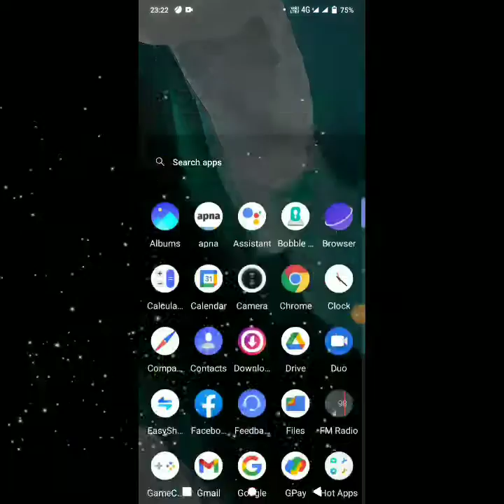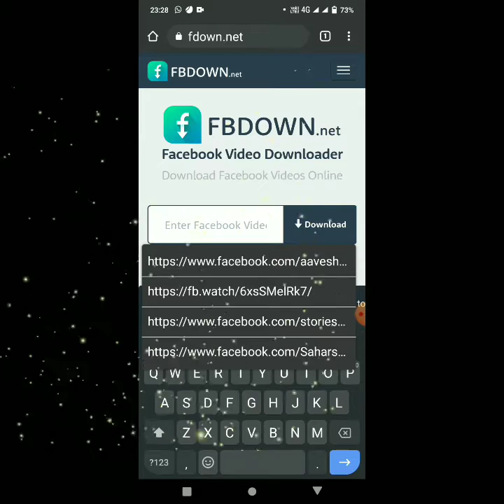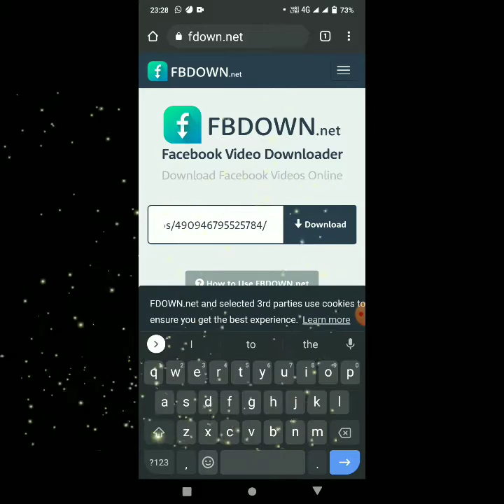Facebook se video kaise download kare Fb se video kaise downlod kare ,,